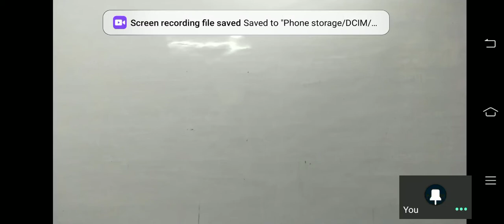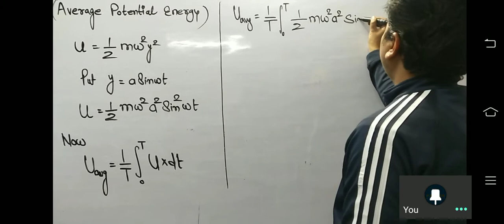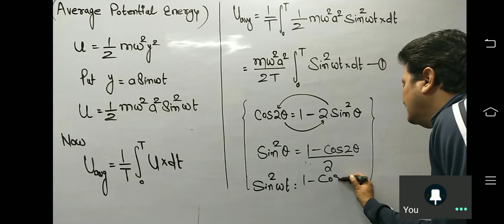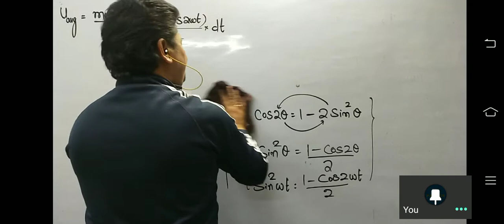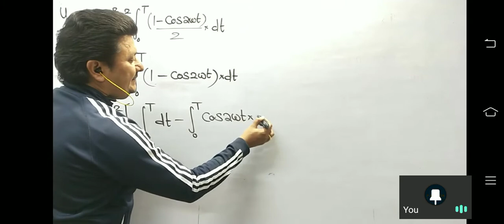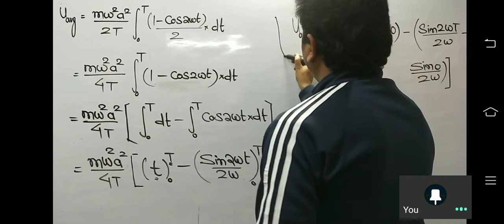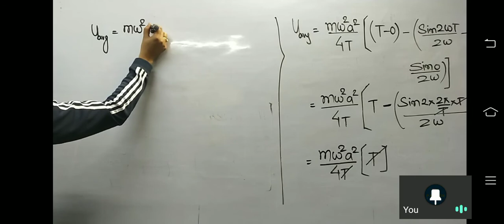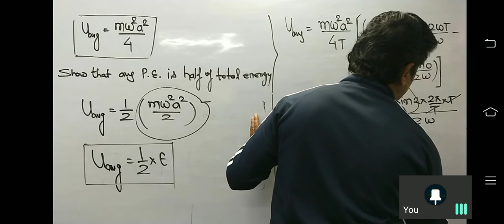derivation average potential energy in shm